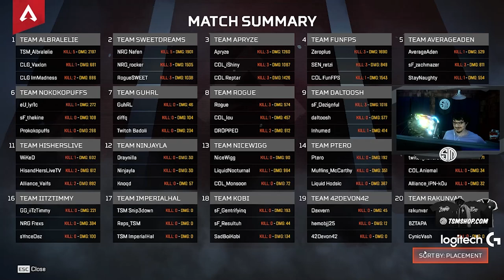HOW WE WON THE TWITCH RIVALS $50,000 TOURNAMENT!!! | Albralelie